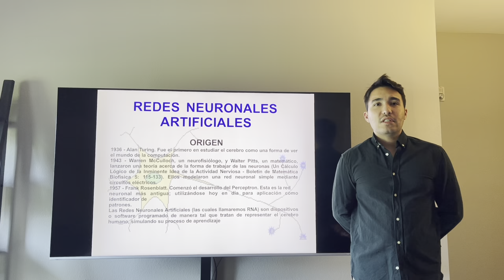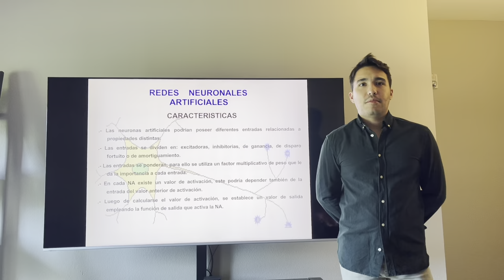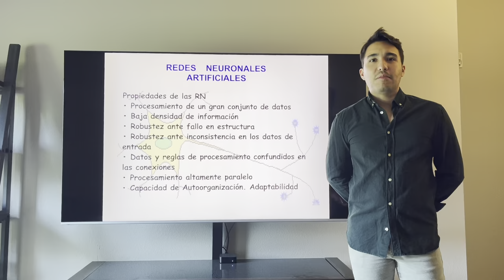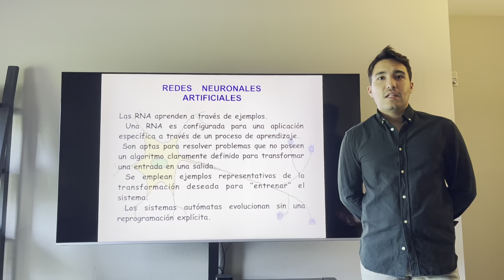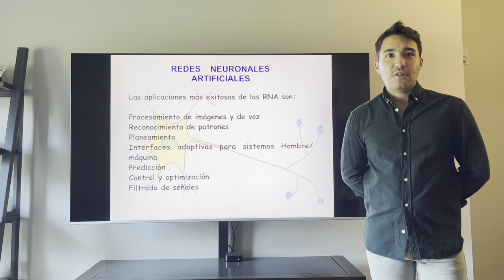Redes Neuronales Artificiales